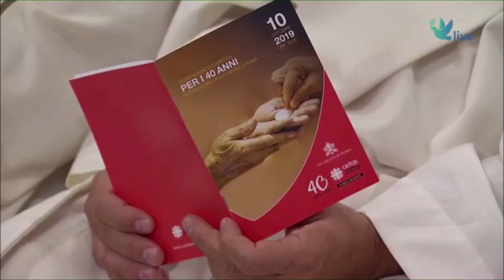Fermento e lievito di carità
L'omelia del cardinale Angelo De Donatis alla celebrazione eucaristica nel 40° anniversario della Caritas di Roma.
10 ottobre 2019, Basilica di San Giovanni in Laterano